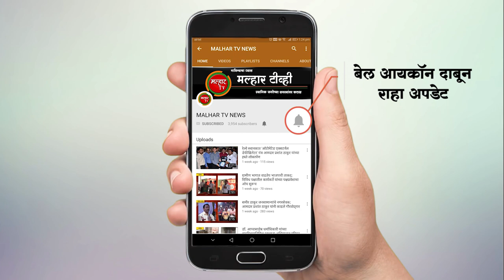रोह्यात जितेंद्र आव्हाड यांच्या विरोधात भाजप युवामोर्चाचे जोडे मारो आंदोलन !!!